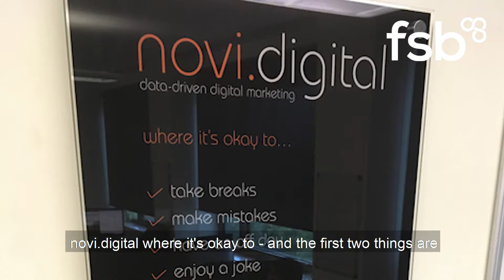FSB It's ok to talk about mental health: Aaron Crewe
Aaron Crewe talks about his experiences with mental health in the workplace as part of FSB's It's ok to talk about mental health campaign.